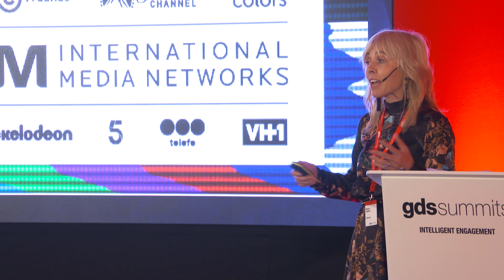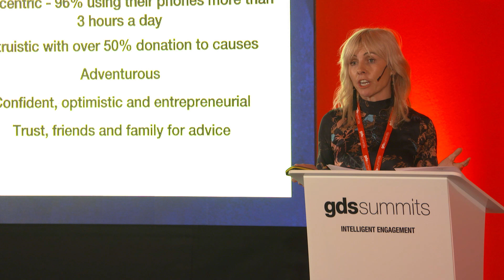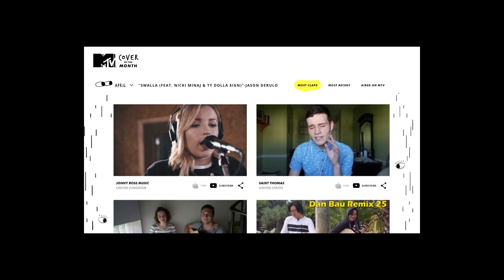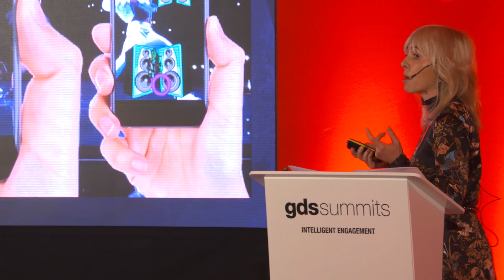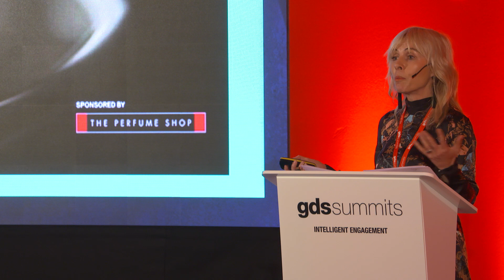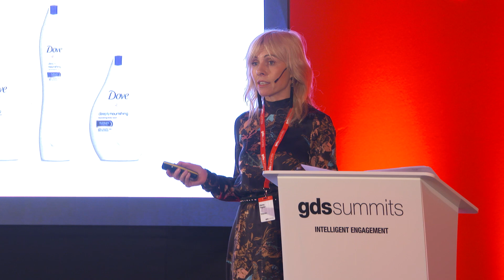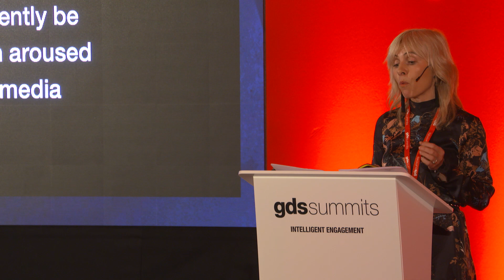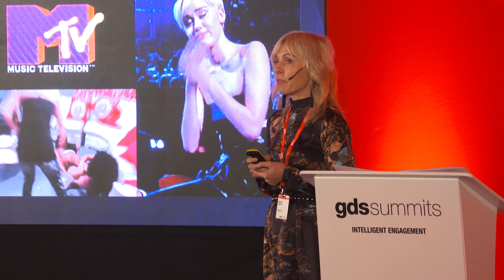Everything You Need to Know About Generation Z | Kerry Taylor, CMO, Viacom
Everything You Need to Know About Generation Z

Generation Z covers people born between 1996 and 2012 and according to Nielsen, they are now the biggest audience at 26% of the global population. They are true digital pioneers having never known a world without social media, they are the most culturally diverse generation, they are disillusioned with authority, want experience and deeper connections rather than material possessions and they eschew big brands.

How, then, do brands evolve to connect with this next generation fan?
MTV International brand lead, Kerry Taylor shares the wins, fails and lessons learnt on MTV’s journey to win genz’s hearts.

Take a look at our event portfolio or check out some of our other content on the marketing industry by visiting